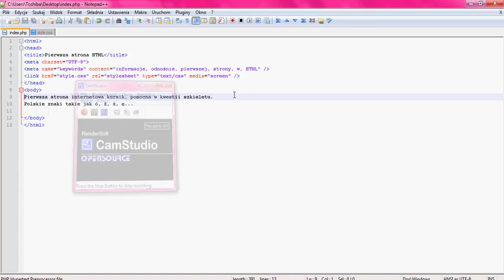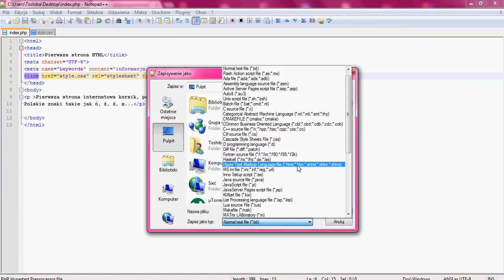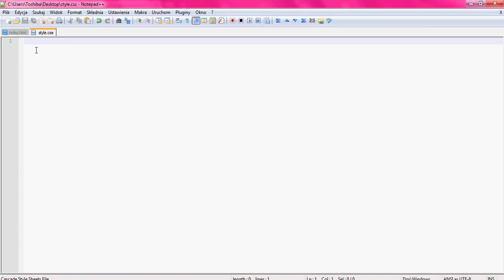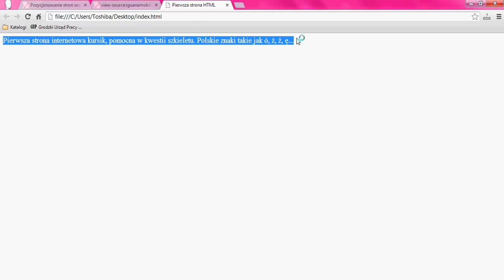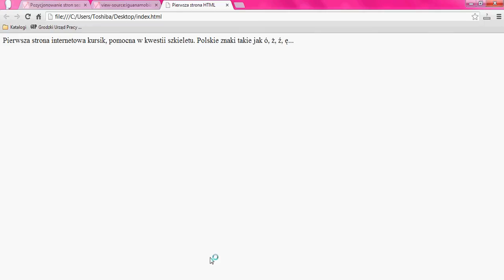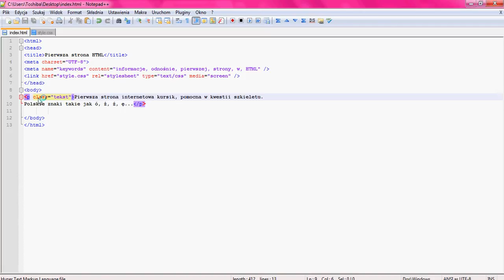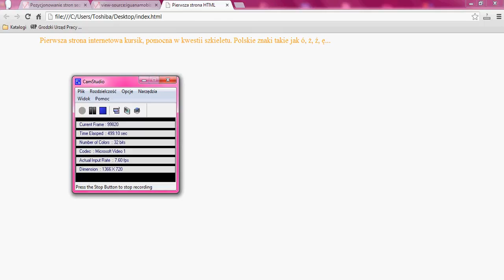Jak zmienić właściwiści rozmiar tekstu, kolor czcionki, margines lewy tekst w CSS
Filmik ten ma za zadanie przedstawić jak zmienić podstawowe informacje tekstu. Pomogę w skrócie przedstawić podstawy kaskadowych arkuszy stylów. CSS jest językiem takim jak każdy język programowania, można za jego pomocą zmienić wartości, nauka ze mną przedstawiona jest metodą prób i błędów, co pomoże nawet początkowym webmasterom. Zmiany wartości takich jak kolor czcionki na stronie nie będzie już problemem, jeśli chodzi o CSS. Dodam, że jest to metoda załączonego pliku CSS, co daje przyjemną podstawę, do działań w nomenklaturze W3C. Co da nam przyjemne pozycje w wyszukiwarkach. Zmiana dwóch wartości tekstu w systemie class, jest nie wielkim krokiem. Choć wchodzi w rachubę również zmiana marginesu, czyli położenia tekstu na stronie. Zakładam, że opanowane, macie podstawy HTML, których można się dowiedzieć na innych moich tutkach, gdzie serdecznie zapraszam.